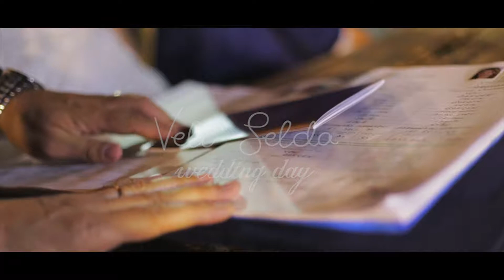selda wedding day